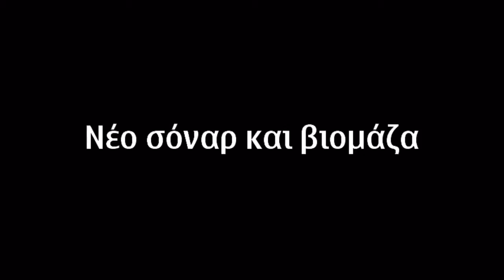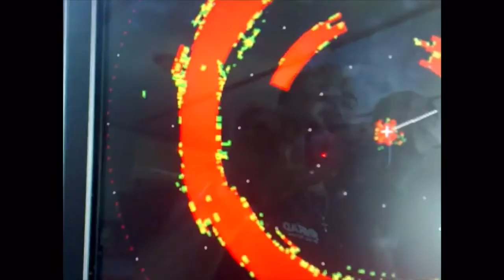JMC sector sonar